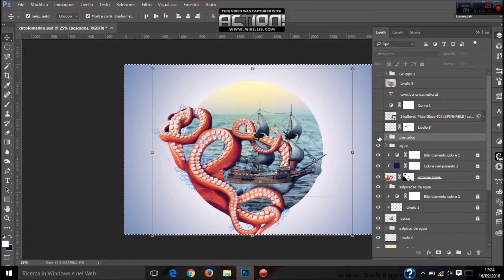Speed Art photoshop Octopus graphic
Photomanipulation of octopus and ocean, create with photoshop